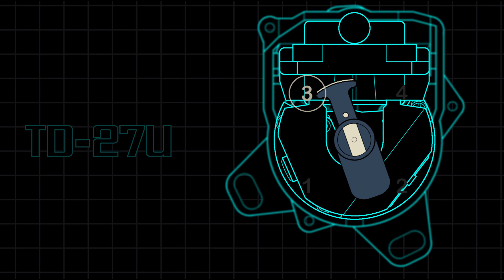Capteurs moteurs de l'allumeur de la Honda CRX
Après plusieurs semaines de montage, j'ai enfin terminer cette séquence en image de synthèse.
Cela signifie que la vidéo sur le démontage de l'allumeur va bientôt sortir.

Soyez patient...